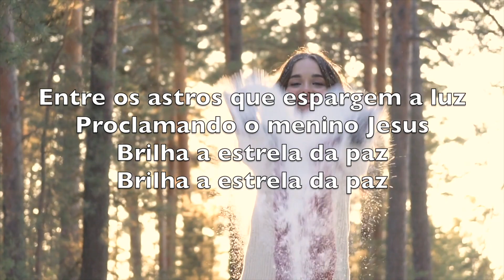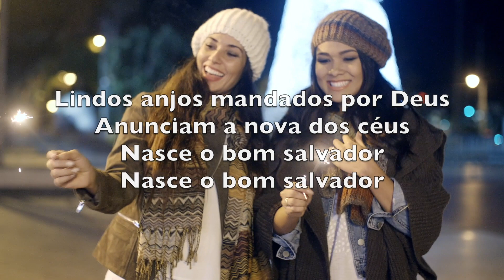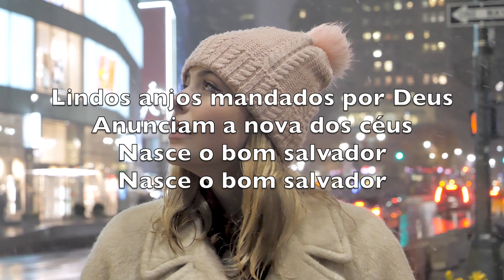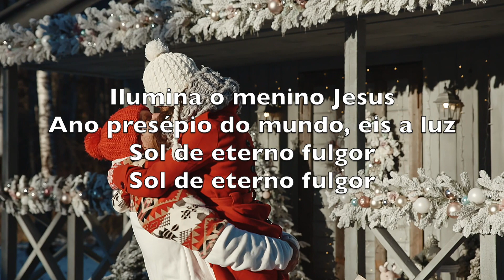Noite De Paz (Silent Night) - Karaokê Saxofone Tenor Instrumental Franz Xaver Gruber V4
Silent night,
Holy night!

Silent night,
Holy night!

Silent night,
Holy night!

Noite de paz
Noite de amor
Tudo dorme
Em derredor

Entre os astros que espargem a luz
Proclamando o menino Jesus
Brilha a estrela da paz

Noite de paz
Noite de amor
Nas campinas
Ao pastor

Lindos anjos mandados por Deus
Anunciam a nova dos céus
Nasce o bom salvador

Noite de paz
Noite de amor
Oh! que belo
Resplendor

Ilumina o menino Jesus
Ano presépio do mundo, eis a luz
Sol de eterno fulgor